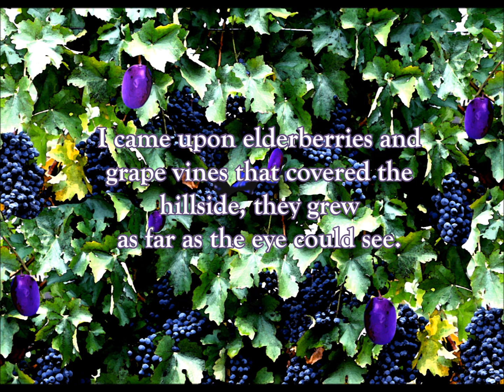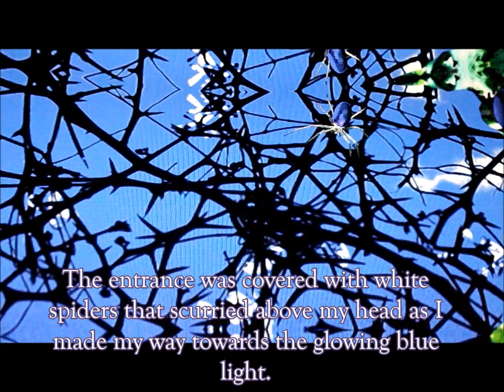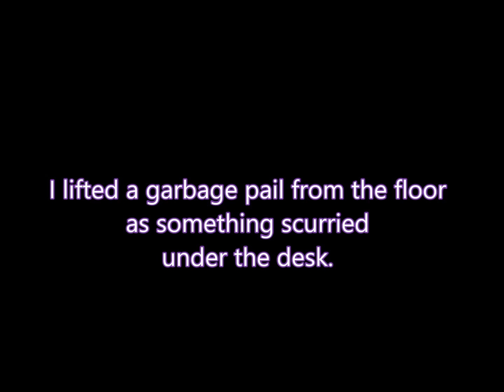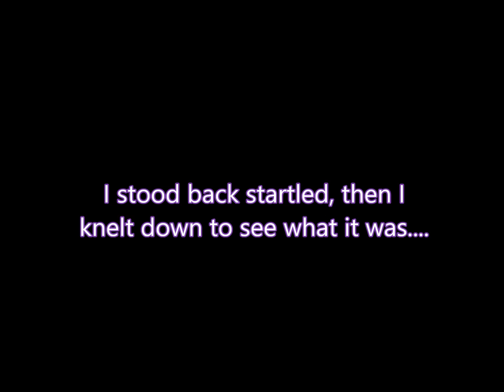Fea, Elderberries and Spider Faeries (real dream story)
Lucid dreaming and Strange coincidences (synchronicity ) in the waking world.